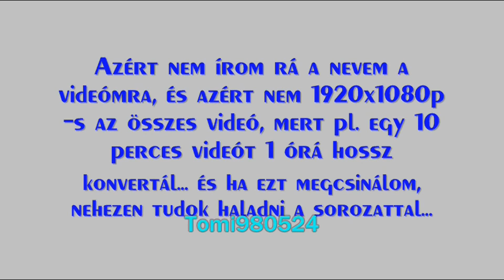Miért nem írom rá a nevem a videóimra? [HD]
Miért nem írom rá a nevem a videóimra?

Zene: Priesthood - Intro